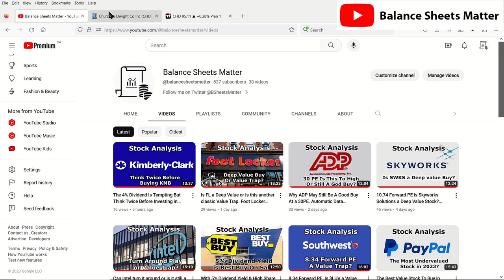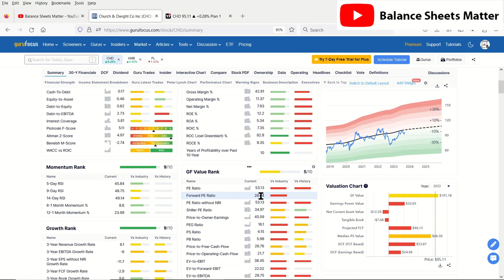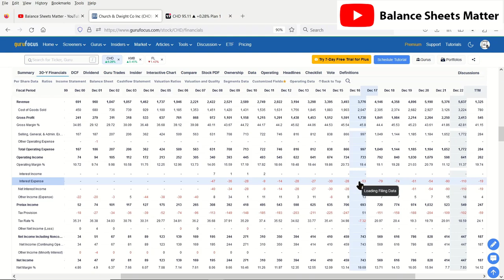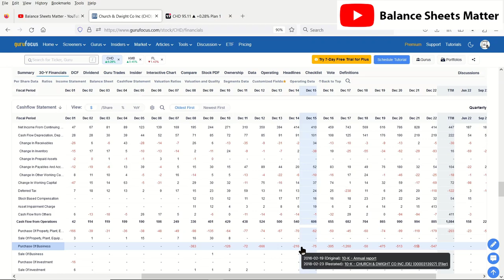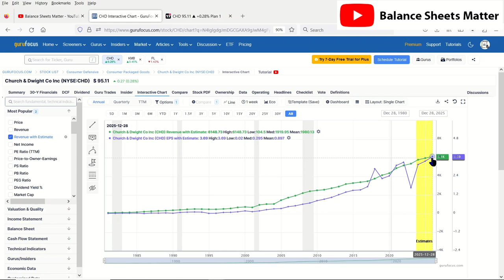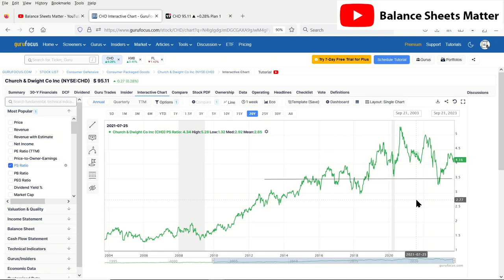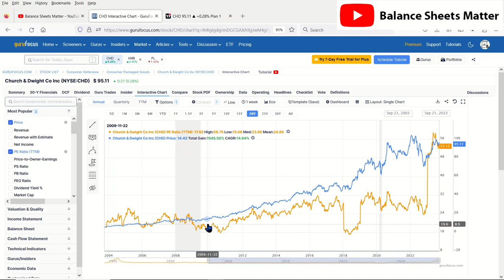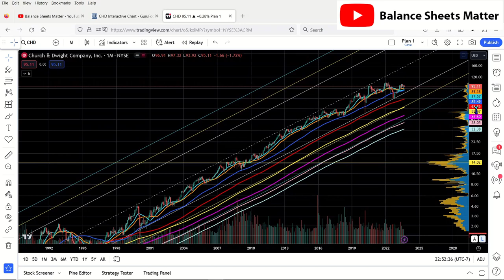Why The High PE May Still Be A Good Value. Church & Dwight Stock Analysis. CHD Stock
CHD always seems to be "expensive" with a high PE ratio. Is there a reason why Church & Dwight Stock  may be worth the premium?